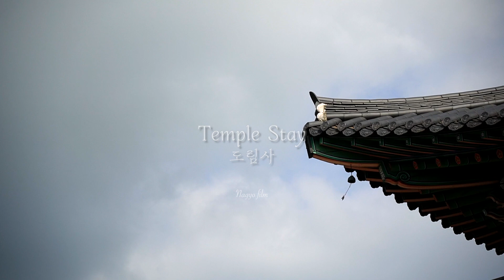[템플스테이 20주년 공모전] 최우수상 – Templestay 모든 것은 내 마음이 보는 것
20년간 템플스테이와 함께해 온 소중한 순간,
그리고 앞으로 다가올 더 빛나는 순간을 그리는
템플스테이 20주년 공모전!

이번 소개할 영상은
🏆최우수상🏆 「Templestay 모든 것은 내 마음이 보는 것」입니다.

팔공산 자락에 위치한 도림사는
대구 도심지에 인접한 산지가람인데요.
지금도 많은 대구 시민들이 찾는 곳으로
경내에서 바라보는 저녁노을이 아름다운 명소입니다.

전통과 현대가 어우러진 치유의 공간, 대구 도림사에서
일상의 바쁨을 내려놓고 “나”와 마주하는 시간을 가져보는 건 어떨까요?

본 콘텐츠는 「템플스테이 20주년」을 맞아,
템플스테이의 다양한 매력을 널리 알리기 위해 제작, 기획되었습니다.